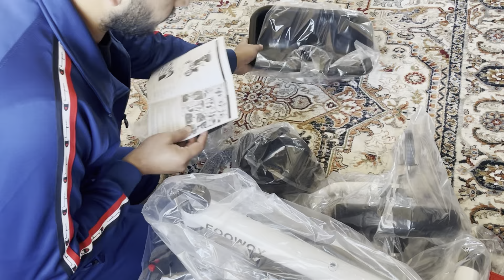|| SURPRISE GIFT FOR SHAZIL || Try New Foundation Shopping-Vlog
Hi everyone My name is Rimsha Qadeer

In this video I show you that Chazelle's dad gave her a very sweet surprise in the morning, then we went shopping and I tried a new foundation that was really good and now I show you I have told my night routine, what do I do at night, I hope you like my blog.

Insta id